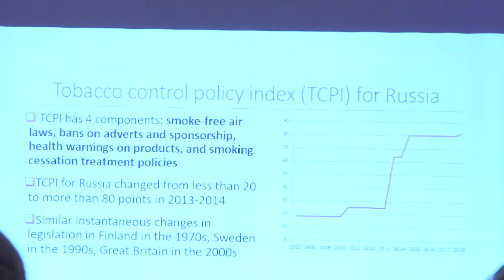Ծխախոտի դեմ պայքարի քաղաքականությունը Հայաստանում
«Ծխախոտի դեմ պայքարի քաղաքականությունը Հայաստանում» թեմայով քննարկում է տեղի ունեցել, որին մասնակցել է առողջապահության նախարար Արսեն Թորոսյանը, առողջապահության համաշխարհային կազմակերպության  Հայաստանի ներկայացուցիչ Եգոր Զայցևը, Վրաստանի առողջապահական և սոցիալական հարցերի հանձնաժողովի նախագահ Ակակի Զոիդձեն, Համաշխարհային բանկի առողջապահության մասնագետ Ադաննա Ճուկվուման, մասնագետներ Ռուսաստանի Դաշնությունից, Ուկրաինայից, ինչպես նաև պաշտոնատար այլ անձինք:

Հյուրերը կիսվել են իրենց երկրների փորձով և ծանոթացել Հայաստանում հանրային առողջության ոլորտում նախատեսվող օրենսդրական փոփոխություններին: